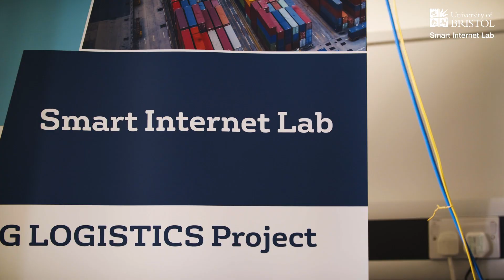5G Logistics project - Smart Internet Lab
This exciting project, funded by the UK Government’s Department for Digital, Culture, Media and Sport (DCMS), aims to show the potential of highly accurate and real-time location and condition tracking of containers and individual items in a freeport-freezone scenario. Freeports and free economic zones are designated by the government as areas with little to no tax in order to encourage economic activity.

The 5G Logistics project is led by the West of England Combined Authority and funded by The Department for Digital, Culture, Media & Sport. It brings together twelve organisations and will see the development of a testbed to demonstrate 5G capability, offering efficiency and productivity improvements to the logistics sector and more widely, establishing the West of England as a world-leader in the development of advanced fixed and mobile communication systems.

This £5.2 million project will expedite the roll-out of 5G services in the UK by enhancing the value chain through 5G enabled logistics applications, enabling new revenue streams and investments through customs models and tariff free transport and manufacturing. Utilising this unique and representative multi-technology 5G platform, the project will promote the creative digital industries in the UK, generating benefits across the entire logistics, transport and manufacturing economy value chain.

The University of Bristol Smart Internet Lab contributes extensive knowledge and expertise in 5G network design and Internet of Things (IoT) architectures. We will integrate sensor networks with 5G NR (New Radio) and 5G SA (Stand Alone) core and provide solution architecture for the project’s data provisioning and contribute our research expertise on the intersection between infrastructure, mobile services, logistics and transport.

Our experts are leading the project freeport usecase and 5G network research advancements and publish findings to international conferences and scientific journals. The freeport use case aims to deliver the integration of 5G and IoT sensor networks that is expected to deliver significant automation for the logistics industry and others.

The main outcome of this is a novel technology, a 5G_IoT_Router which will bridge sensor and asset tracking data with 5G technology and edge processing delivering real time transmission over 5G NR.

In particular the 5G_IoTrouter will deliver the following features:

5G Location tracking of goods transport
Real time condition monitoring of goods during transport
Integration with logistics via APIs, SDKs and data visualisation
Freeport geofence and real time events alert
Goods stock control
Enhanced goods security
The Smart Internet Lab will demonstrate the freeport use case using a real goods transport scenario and a proof-of-concept smart truck that its location is provided via 5G. It is envisioned that this project will demonstrate significant automation opportunities for the logistics industry, among others.

5G Logistics brings together 12 project partners: West of England Combined Authority, University of Bristol Smart Internet Lab, Bristol City Council, Cellnex, ADVA, Attocore, Unmanned systems, Bristol Port, This is Gravity ltd, Maritime Transport ltd, Cardiff University and Airspan.